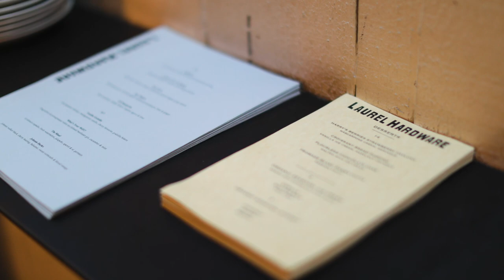Elegant Comfort Food at Laurel Hardware West Hollywood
Chef Alison Trent of Laurel Hardware walks us through how she is able to handle the intensity of the kitchen on a day to day basis. Trent shows us the precision the kitchen takes with each dish, starting with the Wild mushroom pizza, Duck fried rice, Salmon tartare and a Honeynut squash agnolotti.